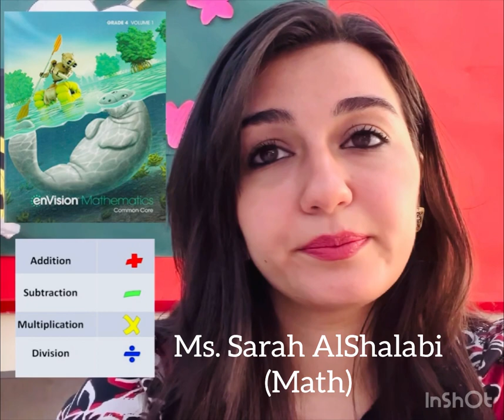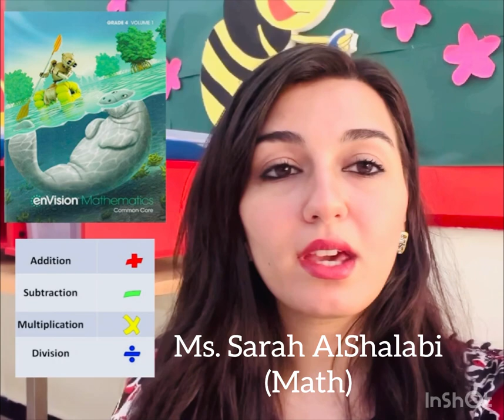Video Output - Math - Grade 4 - By Ms. Sarah Al-Shalabi